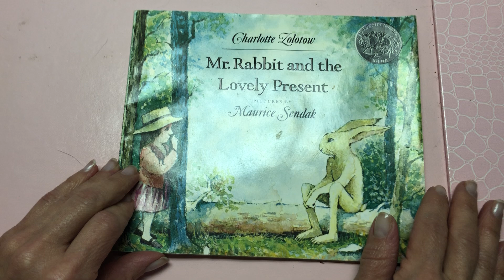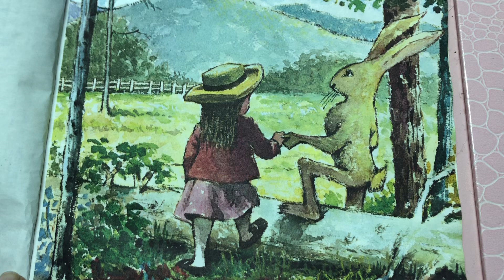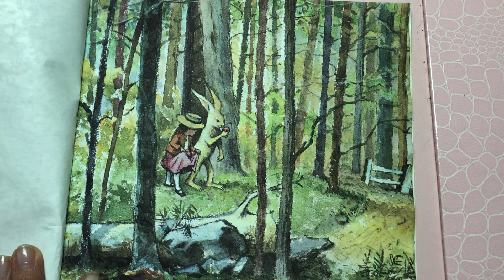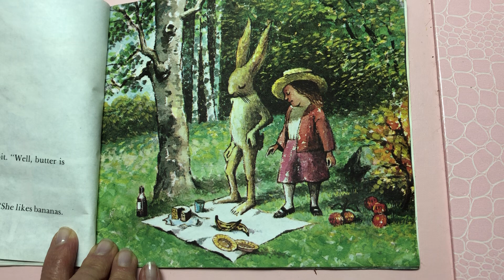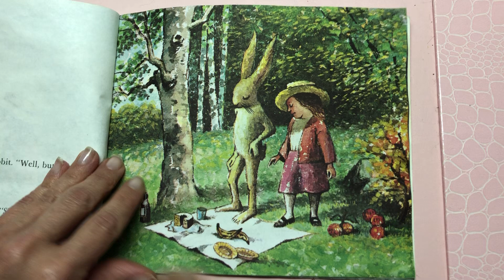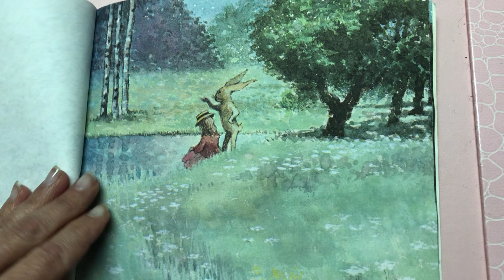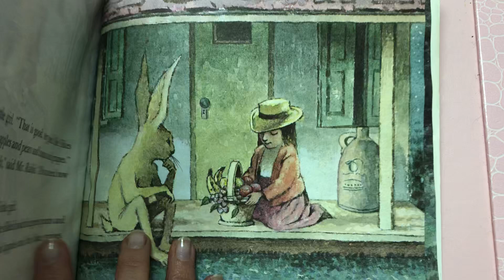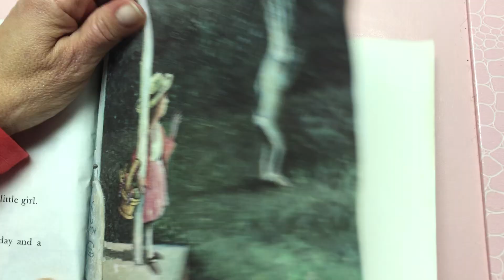First Kids Preschool Story time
Story: "Mr. Rabbit and The Lovely Present" By Charlotte Zolotow& Maurice Sendak